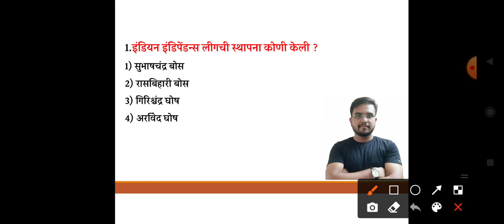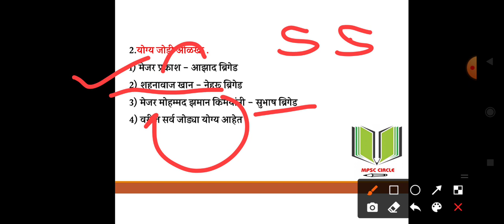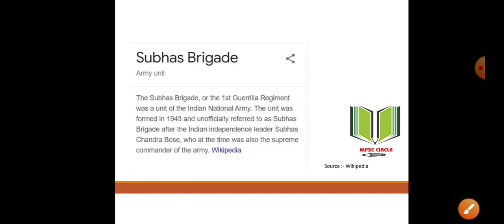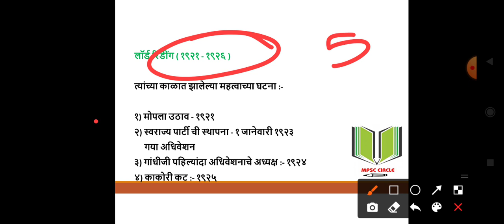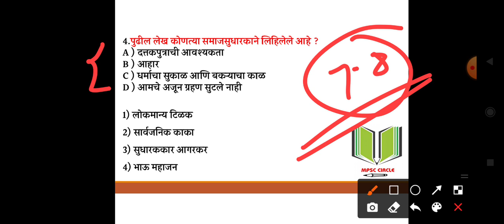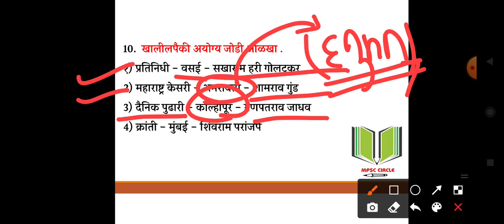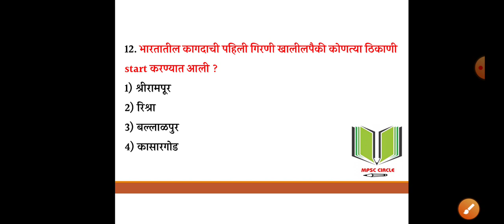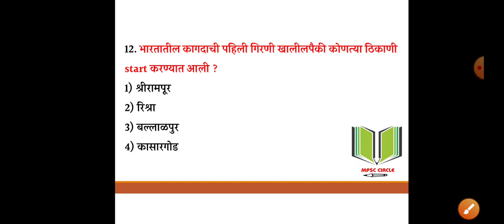विश्लेषण भाग 1 || संयुक्त पूर्व परीक्षा प्रश्नसंच 1 || by Rahul Sir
नमस्कार मित्रांनो ,
           आपण आज पासून नवीन initiative सुरू केला। आहे , त्यात तुम्हाला आपल्या application वर एक टेस्ट दिली जाईल जी मोफत असणार आहे सर्वांसाठी .
          ती सोळावे केल्यानंतर youtube वर एक explanation चा विडिओ संध्याकाळी येईल . ज्या मध्ये आपण विश्लेषण करणार आहोत .
          तर तुम्हाला जर हा उपक्रम आवडला असेल तर नक्की daily तुम्ही पण ही सवय लावून घ्या , तुम्हाला नकळत ह्याचा खूप फायदा होणार आहे .
          चला तर मग करूया सुरवात .

     तर तुम्ही नक्की सगळे videos एकदा पूर्ण बघा आणि आपल्या सर्व ग्रुप , मित्रांपर्यंत नक्की share करा .

MPSC CIRCLE has its own app now
Application Download करण्यासाठी
Keep learning, keep growing.

sti mains explanation series by STI Vishal sir